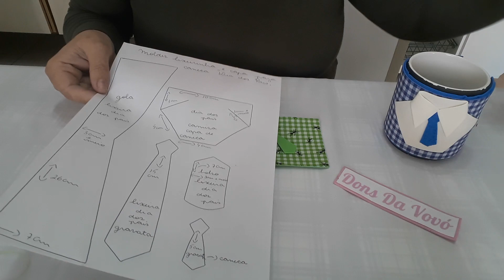Capinha para caneca de eva-Dia dos pais.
Olá,eu sou a Vilma e esse é o canal Dons da Vovó.No vídeo de hoje ensino a fazer uma capinha para caneca de eva forrado de tecido.Uma ótima sugestão de lembrancinha para o dia dos pais.Muito fácil de fazer e fica uma graça.Espero que goste.